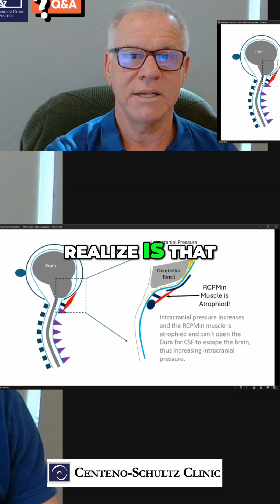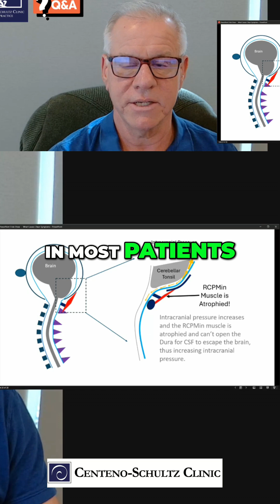Chiari Malformation: Beyond Decompression - New Research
Chiari may not be the only factor causing symptoms. Research suggests it's often Chiari plus another issue. Treat the 'something else' first, as decompression should be the last option.